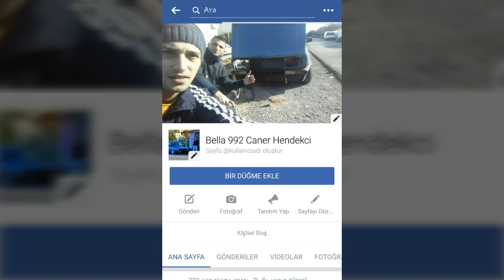KARALA KANKA kanal çekilişi.. 2. gelen kardeşimizin araç çizimi 😎😎😎